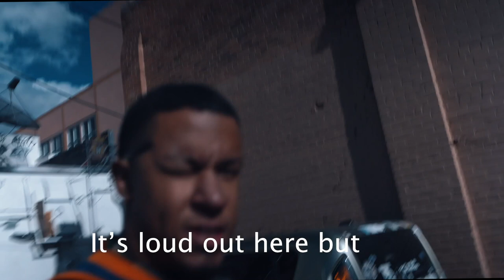Juice WRLD Spray Paint Portrait! Spray Paint Art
Juice WRLD Spray Paint Art Portrait Tribute Mural done in downtown Albuquerque, New Mexico.